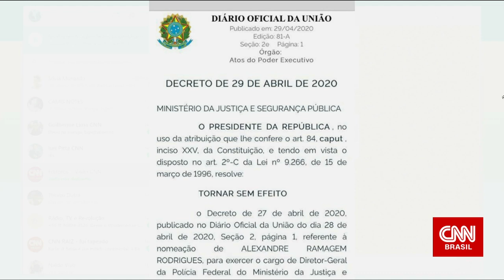À CNN, Rui Costa e Ratinho Jr comentam acusações do presidente Jair Bolsonaro contra governadores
Apesar de serem de lados opostos do espectro político, Rui Costa (PT-BA) e Ratinho Jr. (PSD-PR) concordam que o foco neste momento tem de ser o enfrentamento da pandemia do novo coronavírus, não o embate político. Em entrevista à CNN nesta quarta-feira (29), os governadores comentaram os ataques recentes do presidente Jair Bolsonaro (sem partido) às medidas restritivas dos estados.

Entrevista realizada em 29 de abril de 2020 no programa Visão CNN, apresentado por Cassius Zeilmann e Roberta Russo.